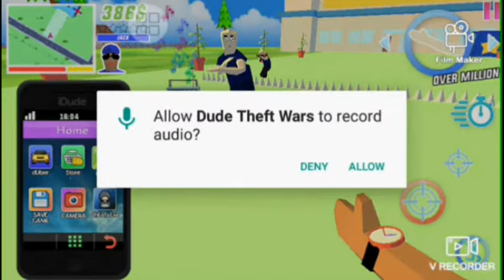dude theft wars game play part 1 explore world crazy😃 video